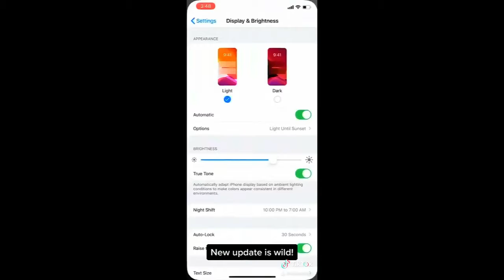Memes i like to watch when my parents are sleeping